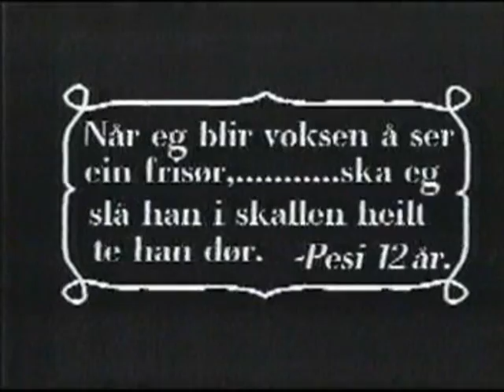Råkkelokalen Tvt jul